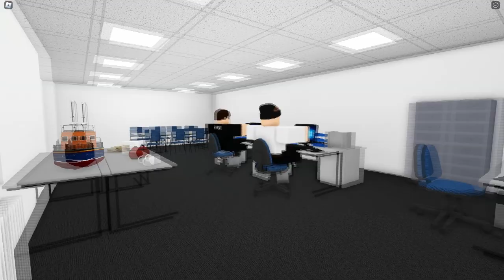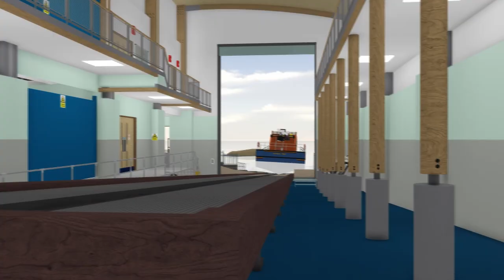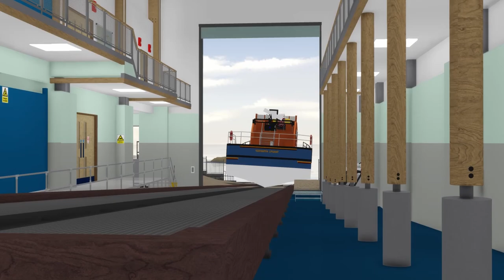SLAW | Royal National Lifeboat Institution Porthdinllaen Season 1 Trailer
Welcome to Porthdinllaen , a Small Island Located in wales